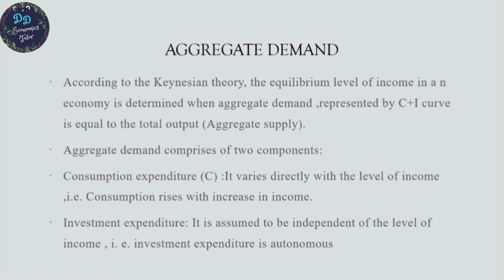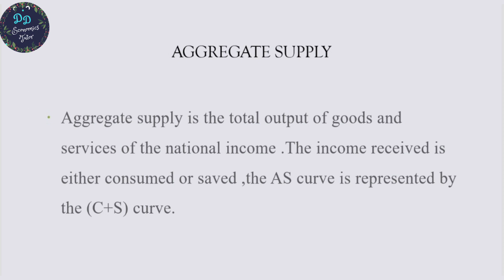AD -AS APPROACH CLASS12 CBSE (Tamil)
AD =AS APPROACH
CLASS 12
CBSE
MACROECONOMICS
IN TAMIL